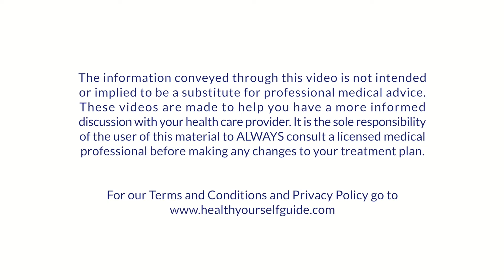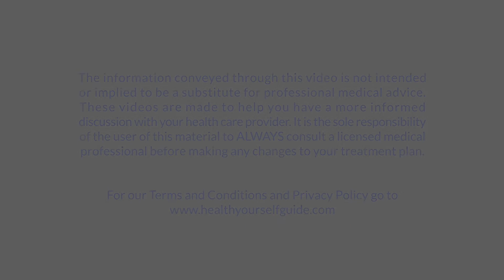Diet Myth: Eat Six Meals A Day